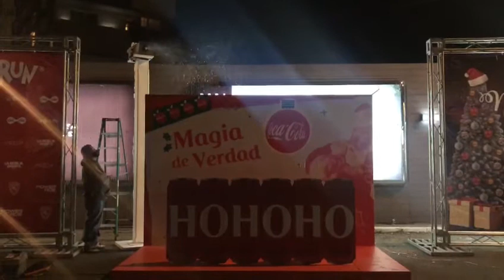THE SANTA RUN 2021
MONTAJE DE STAND DE COCACOLA